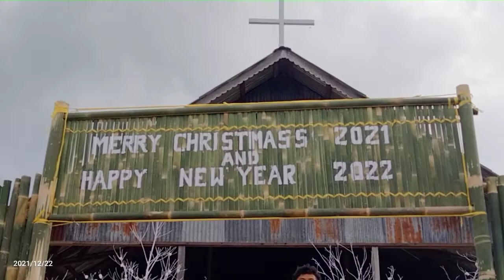Decoration || Christmas decoration 2021